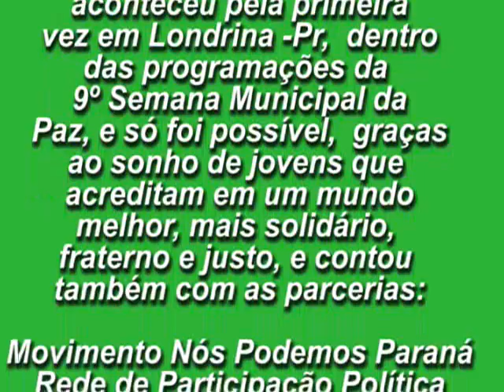OASIS na primavera de 2009 no Jd Felicidade em Londrina Pr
vídeos 2009
...Na primavera de Londrina, todo ano é realizado a Semana da Paz. Estamos na 9º Semana Municipal da Paz, o jovens universitários do movimento  OÀSIS colocam a "mão na massa" juntos com a comunidade do Jd Feliciadade para realizar um sonho - o de ter um campo de futebol e um parquinho para as crianças do bairro. Foi um momento maravilho que queremos compartilhar.
vídeos 2009